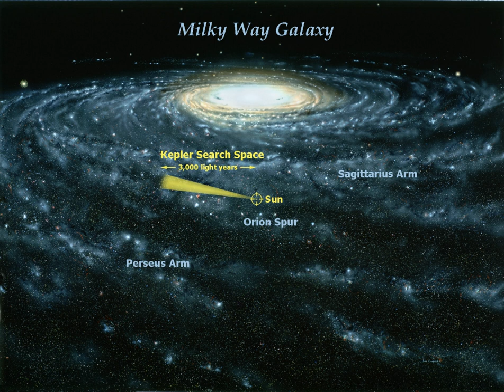List of exoplanets (full) | Wikipedia audio article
00:00:23 Specific exoplanet lists

- Socrates

SUMMARY
This list of exoplanets is a list of confirmed exoplanets. For lists broken down by year, see § Specific exoplanet lists.
For exoplanets detected only by radial velocity, the listed value for mass is a lower limit. See Minimum mass for more information.